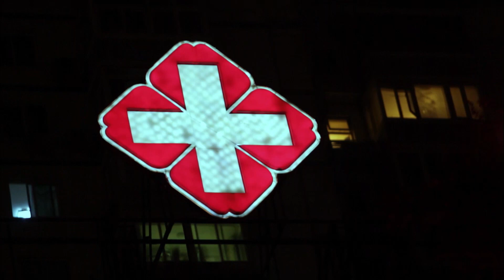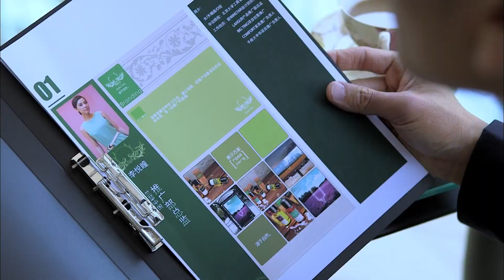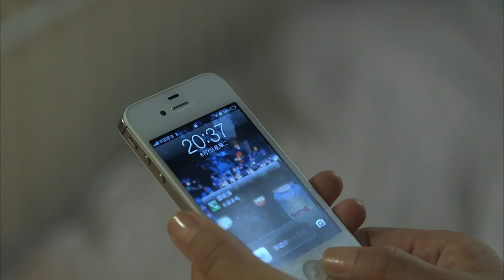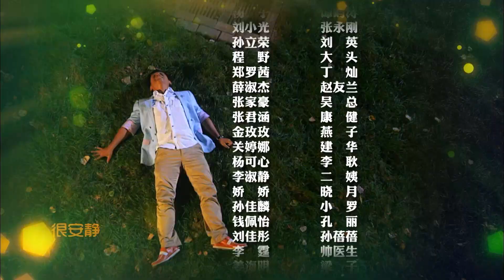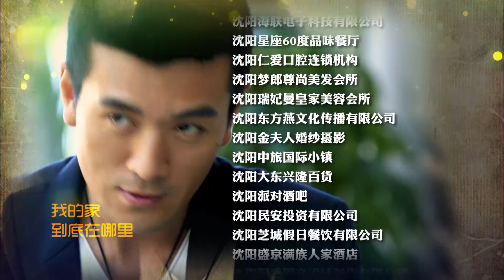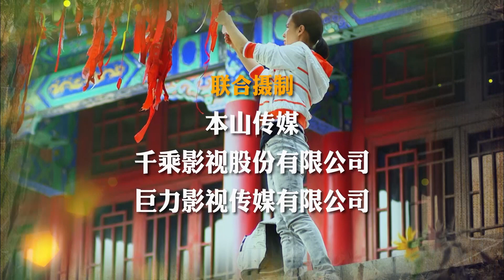當真愛來敲門 14 | 癩蛤蟆也能吃上天鵝肉？看女神黃聖依如何面對宋小寶的追求